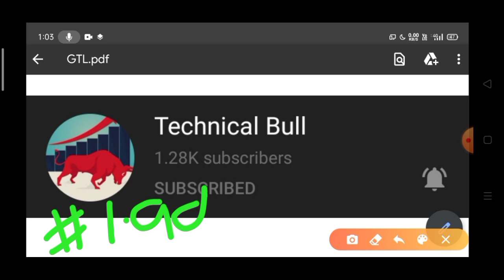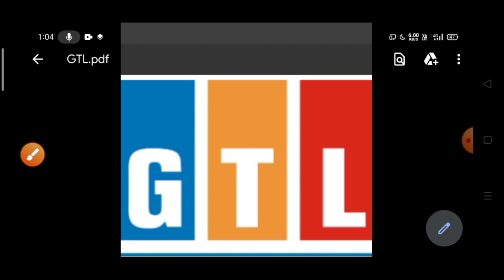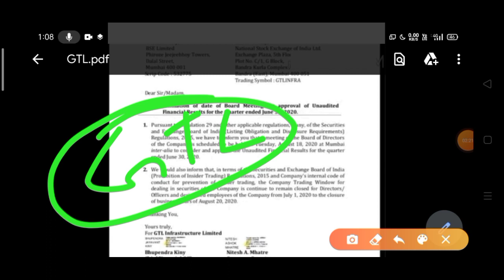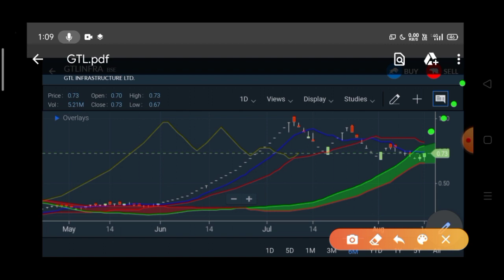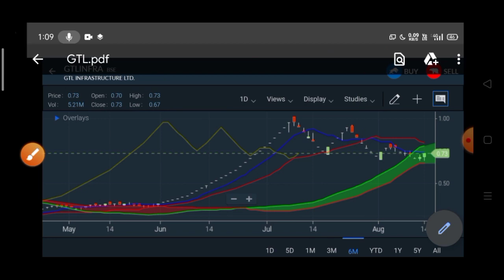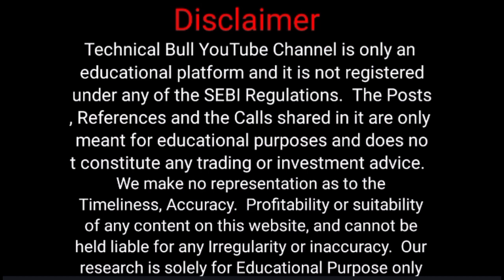GTL Infrastructure Ltd Share Valuation | GTL Infrastructure Ltd Share Analysis | GTL Share price nse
TechnicalBull GTL Infra latest news | Update | Target | GTL Infra share latest news | Best Penny Stocks 2020
Topics Covered